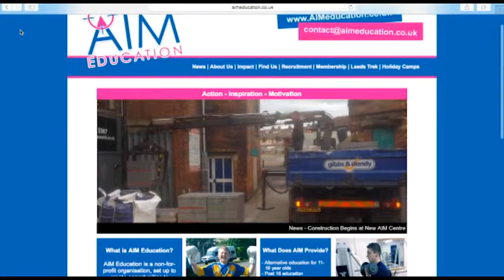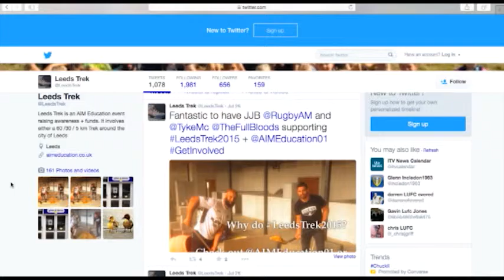Rugby AM Series 2 Episode 13 (Part 3)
First shown: July 2015